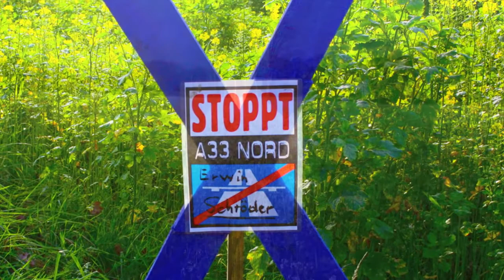November Melancholy - Beautiful Mustard Fields near Belm and Icker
Let some bright yellow mustard put some sparkle into your November life...
If you like this video you might also like my video on rapeseed "Rapeseed Rhapsody" :
The music is J.M. Quintana Cámara´s "Melancholic November".